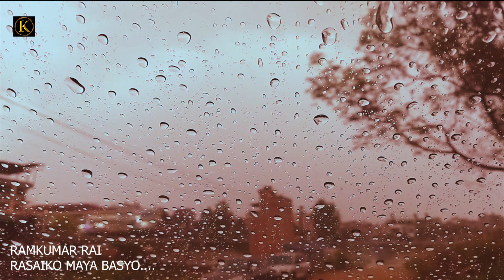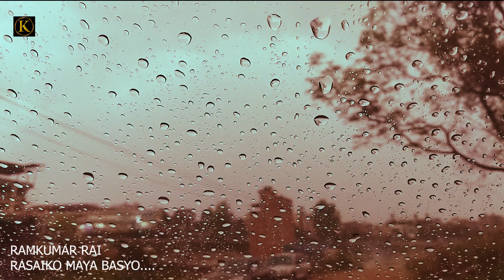RASAIKO MAYA BASYO ll RAMKUMAR RAI ll RASAIKO NEPALI SONG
हाम्रो च्यानलको भिडियो हरुलाई लाईक, कमेन्ट र सेयर गर्नुहोला साथै यस च्यानल लाई सव्सक्राईभ गरेर सहयोग गरिदिनु हुन बिनम्र अनुरोध गर्दछु ।।।